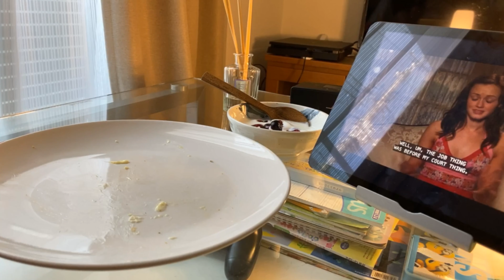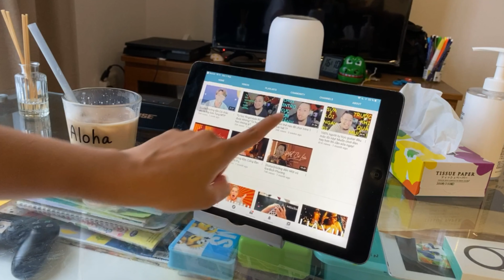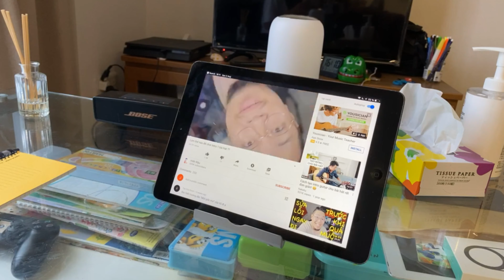A Cozy Morning | One Pan EGG TOAST & ASPARAGUS BREAKFAST | Homebody | Eat Clean | CHANG Vlog #17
Hi everyone ,
I hope you enjoyed my video
From Chang with love :)